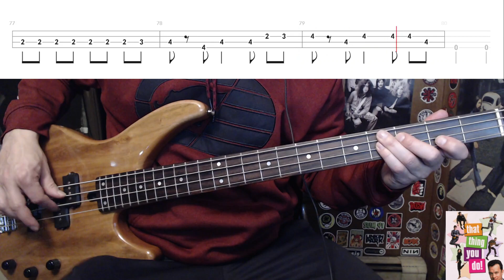That Thing You Do by The Wonders - Bass Cover with Tabs Play-Along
Bass Cover with Tabs play-along of "That Thing You Do" by "The Wonders".